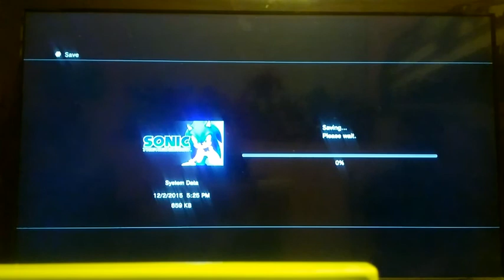Hulk Plays: SONIC 06 Part 4 (SILVER BOSS BATTLE)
Hey guys DFG Hulk here and welcome to part 4 of Hulk Plays: SONIC 06. And in this part we FINALLY make it to Silver's first official appearance and all I have to say is... ARE YOU NOT ENTERTAINED?!  Follow on Twitter Follow on Instagram Follow on Facebook